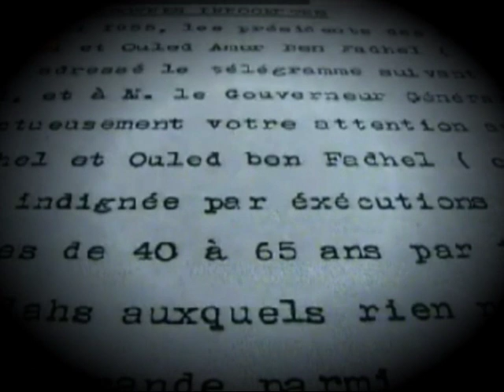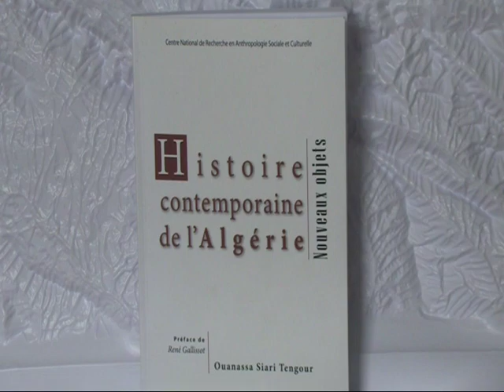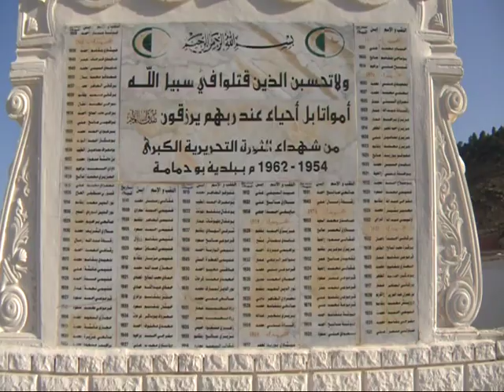شريط وثائقي بعنوان " المحتشدات الاستعمارية" الجزء الأول إنتاج وزارة المجاهدين وذوي الحقوق "